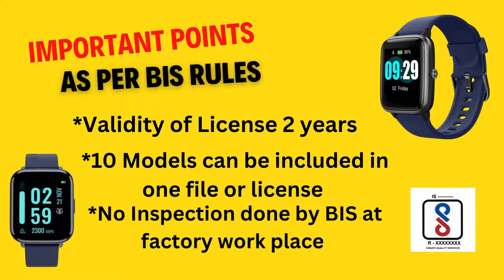BIS Certification for Smartwatch | Process | BIS Registration on Smartwatches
According to the BIS Act 2016, the Bureau of Indian Standards (Conformity Assessment) Regulation, 2018, governs the procedure to apply for BIS certification for a smartwatch (Scheme II of Schedule II). The program aims to protect Indian customers against fraudulent and subpar goods while assisting the rapidly expanding electronic and information technology businesses.

A standard mark with a BIS-obtained unique registration number must be used on all products that are produced, stored for sale, imported, sold, or distributed. IS 13252 (Part 1) : 2010 is applicable on BIS certification for smartwatches. Each company that distributes, sells, or otherwise transacts in smart watches must register separately for BIS Certification for smartwatches under Scheme II.

Documents required to apply BIS certification for smartwatch  IS 13252 (Part 1) : 2010

ID and PAN card of authorized signatory
Brand authorization letter (only when the brand is declared as owned by Others).
GST Registration certificate
MSME certificate
Brand Name or trademark registration
Authorization from factory CEO/MD/Head for filling and signing Form-1
Manufacturer's Business License (in English & Origin country language)
Manufacturer's Domain, email and number
Authorization letter from CEO/top management of AIR firm towards the authorized signatory for signing and executing affidavit.
Raw Materials/Components
Model No. and Series No. along with the images of products
Technical specification of the products

Govt. Fee  BIS certification for smartwatch  IS 13252 (Part 1) : 2010

1. Application fee Rs. 1,000/-
2. Govt. fee Rs. 50,000/-
3. BIS CRS testing charges : Rs. 20,000/-

Important points related to BIS certification for smart watches:

Separate registration numbers for products manufactured at different locations
Separate registration numbers for products having a different  Brand name at the same location
Common test reports are feasible if products and manufacturing locations are the same
Hard copies of the application are submitted within 15 days of online submission.
Model affidavit cum undertaking to be furnished by the manufacturer located in India
Registration number and words shall not be less than Arial font size 6
Standard marks can be displayed in single-color or multi-color
A standard mark shall be readable and non removable

STEP BY STEP Procedure to apply BIS certification for smart watch :

Create USER ID & Password
Generate test request
Submission of application with requisite documents
Payment of Govt. fee
Submission of hard copies of Form 1 along with duly filled, sealed, signed and notarized affidavit to BIS through Speed Post/ Registered Post/ Courier
Scrutiny of application by BIS officials
In case all the set Indian Standards according to BIS Standards are met, A BIS certification will be issued for the Applicant.
Grant of BIS license to manufacturer